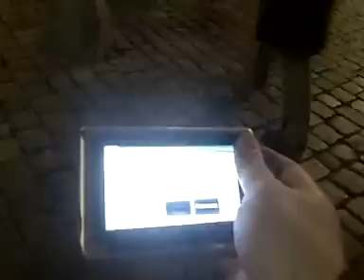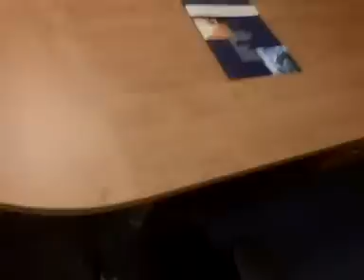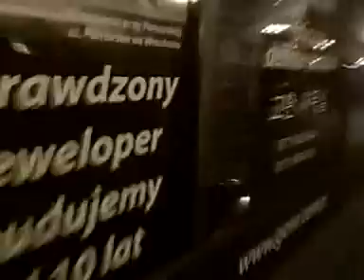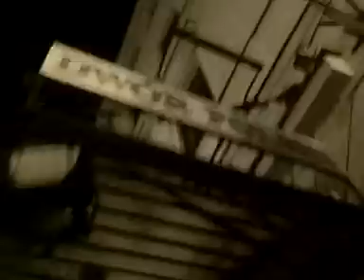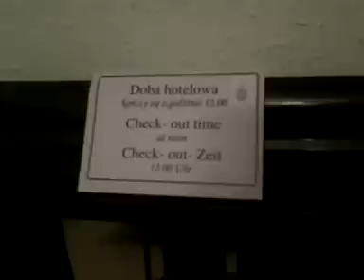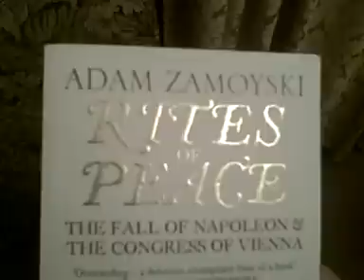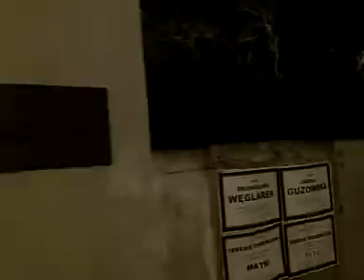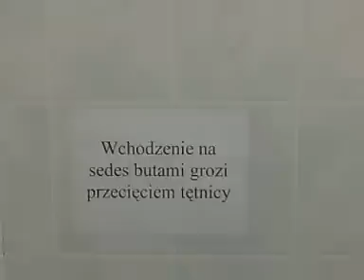Wroclaw revisited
A recent trip to Wroclaw